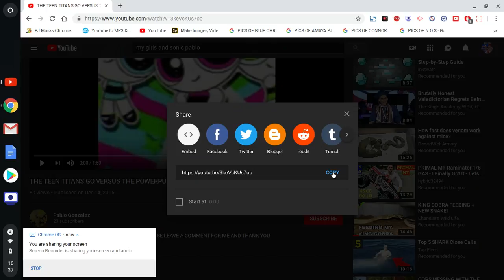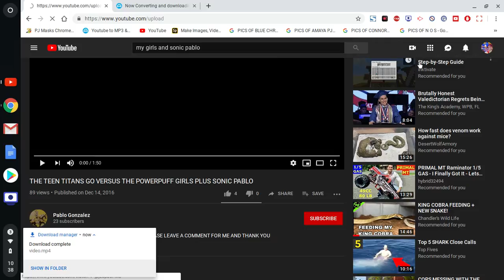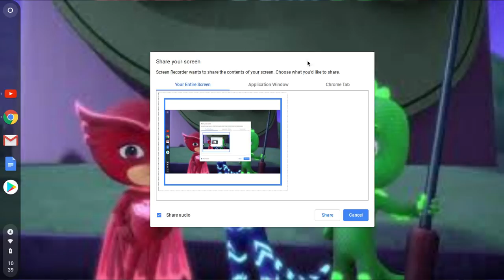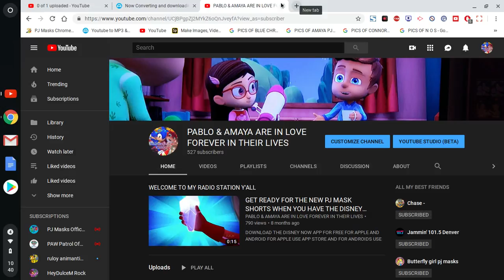SCREEN RECORDED ON THIS DAY SEPT 17TH 2019 ON Jammin 101.5 HIP HOP & R&B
THIS IS HOW YOU DO GET YOUR VIDEOS TO YOUR CHANNEL IF YOU GOT HACKED THAT`S HOW YOU UPLOAD THEM